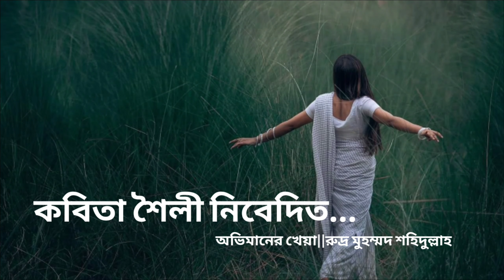অভিমানের খেয়া||আবৃত্তিঃশেখ রিয়াদুজ জামান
কবি-রুদ্র মুহম্মদ শহিদুল্লাহ